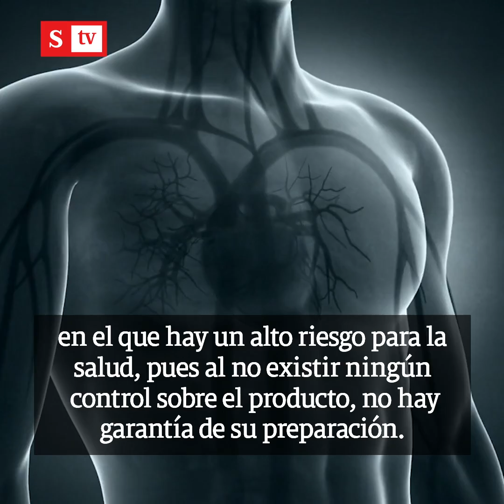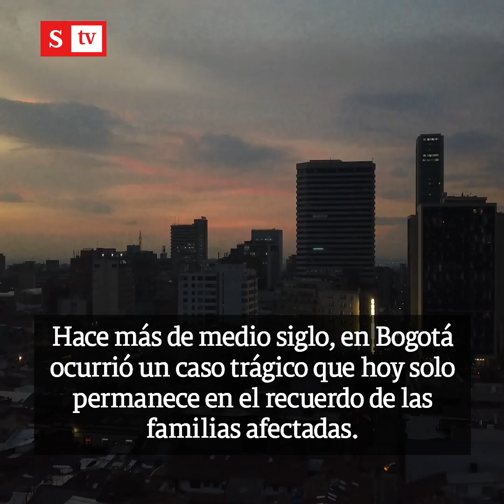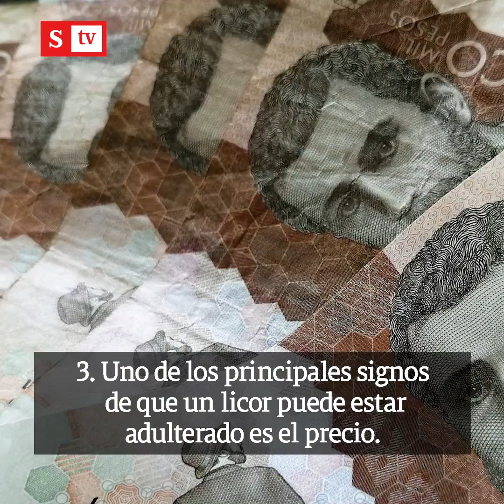Licores de contrabando pueden estar adulterados. ¿Cómo reconocerlos? | Videos Semana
El licor es uno de los invitados, aunque sea para tomar una sola copa en el brindis de la Nochebuena. Pero en esta festividad, en muchas ocasiones, se cuela un invitado no deseado: el licor adulterado y de contrabando.